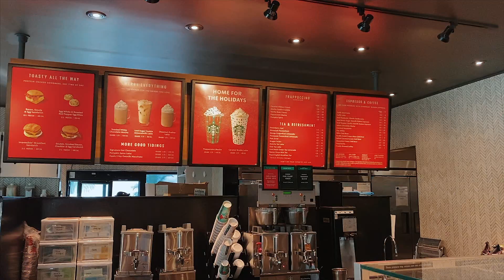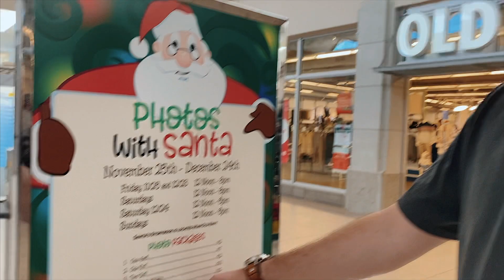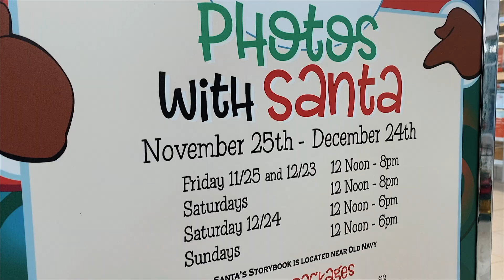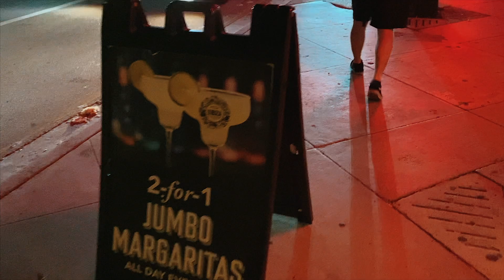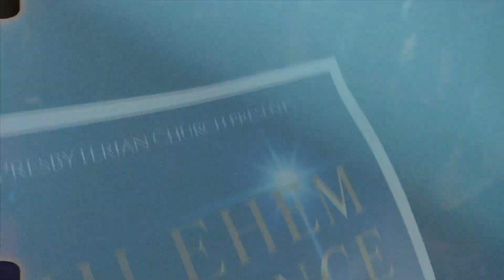VLOGMAS | Новогодняя Флорида, ярмарка ёлок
Где меня найти:

Соц. сеть с фоточками: @dashasokoll